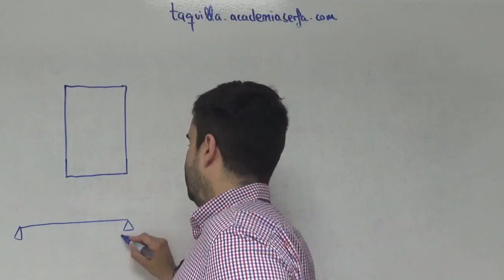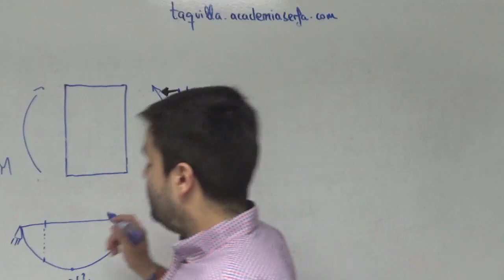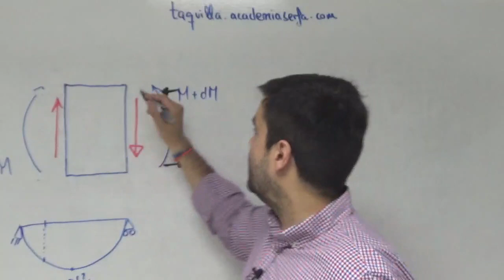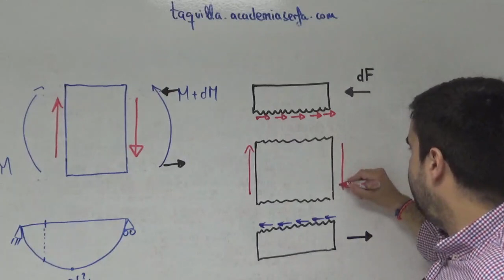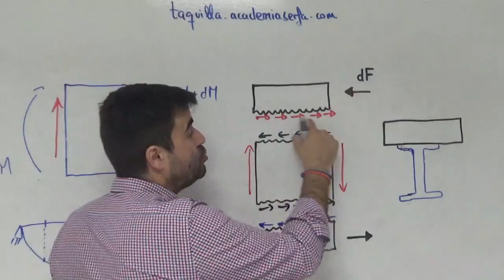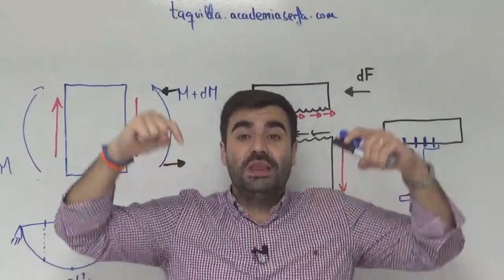El Rasante. Qué es y cuál es su función.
El Rasante. Qué es y cuál es su función. Lo vas a descubrir en este vídeo. El esfuerzo rasante es un concepto muy poco usado y, del que no se habla. Sin embargo, es determinante en tu tipo de estructuras concreto. Sabes ¿qué es, cuándo se utiliza y qué función cumple el esfuerzo rasante? Si quieres despejar todas las dudas, en la clase de hoy vas a aprender mucho sobre el ‘gran olvidado’ y en muy poco tiempo.

📹 En este vídeo vas a saber:

✅ La definición exacta de rasante.
✅ Qué relación hay entre cortante y rasante.
✅ La estrecha relación entre rasante y las estructuras mixtas

- - - DESCUBRE LA OPORTUNIDAD LABORAL DEL CALCULO DE ESTRUCTURAS - - -

El cálculo de estructuras es una disciplina que pocos ingenieros dominan.

En la clase te explicaré:

✅ ¿Por qué pocos ingenieros dominan el cálculo de estructuras y como puedes aprovecharte de ello?
✅ Como generarás unos ingresos elevados en poco tiempo
✅ El porque debes tener un plan B de ingresos
✅ Además te regalaré nuestro ebook y disfrutarás de una sesión de calculo real.

Envío un email diario con historias de estructuras a todos mis seguidores, si quieres recibirlo:

Un saludo,
Sergio Fabra